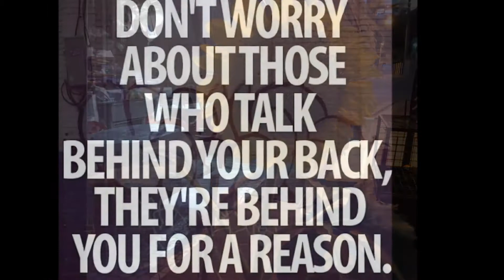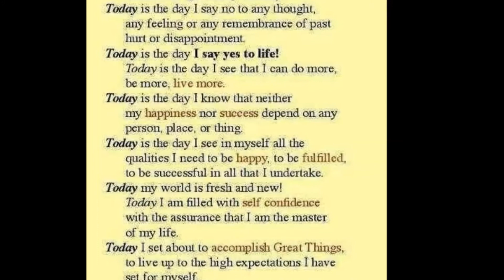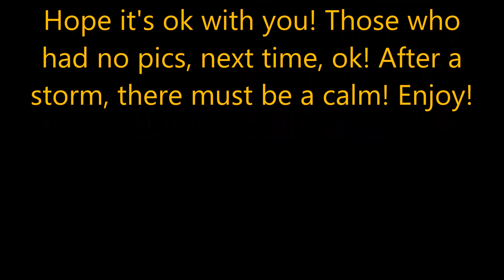BRIDGE OVER TROUBLED WATER Cover Featuring Steve Nancoo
Dedicated to all my Whatsapp family and friends! I took the liberty of using your Whatsapp Profile Pics! Hope it's ok with you! Those who had no pics, next time, ok! After a storm, there must be a calm! Enjoy!
Steve Nancoo